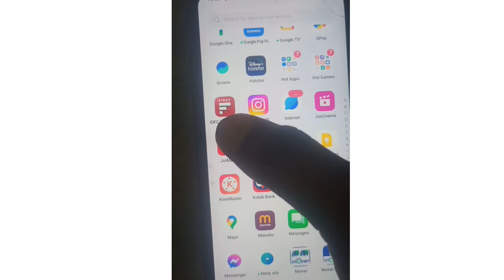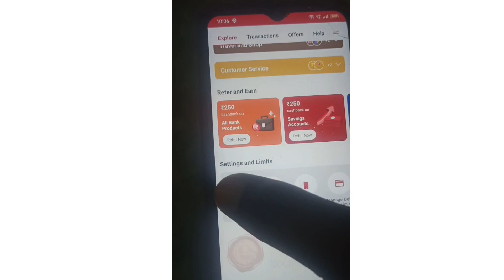idfc first bank MPIN change kaise kare/how to change mpin from phone